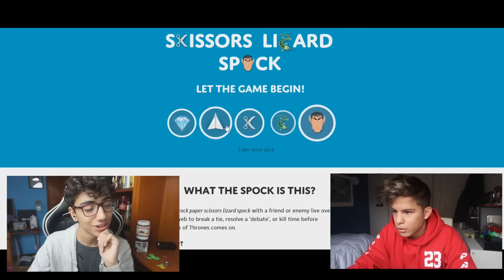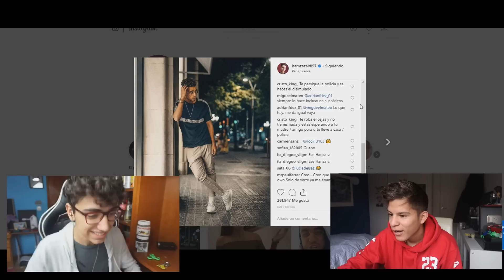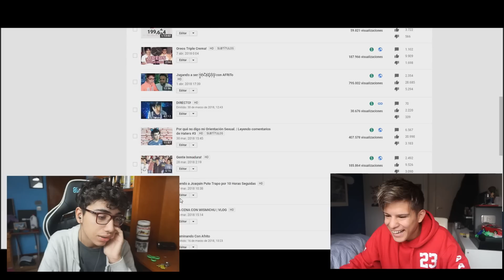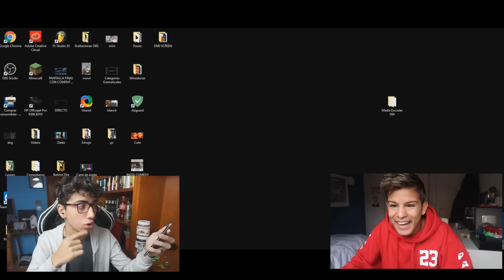JUGANDO A SER HACKERS CON LEOREO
hoy os traigo JUGANDO A SER HACKERS CON LEOREO

VIDEO ANTERIOR..